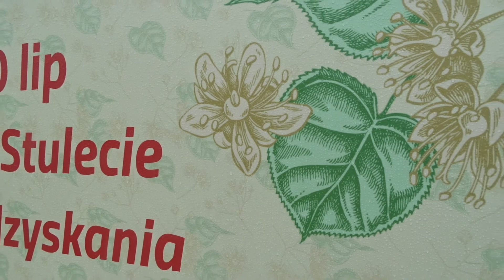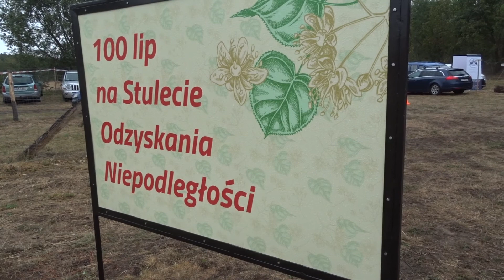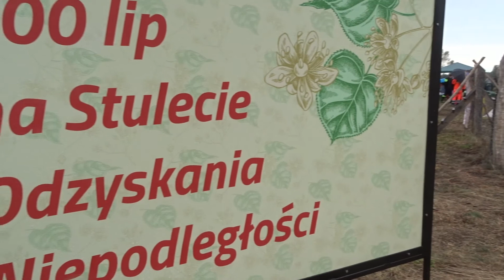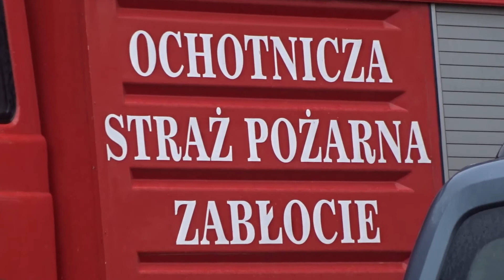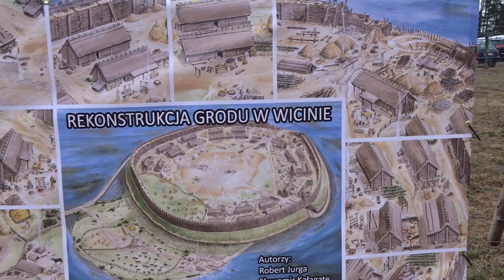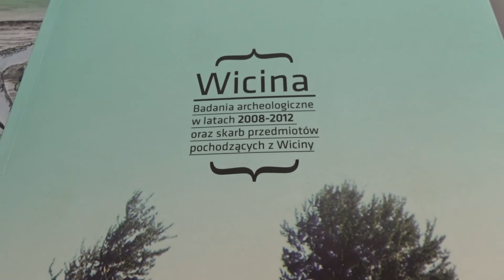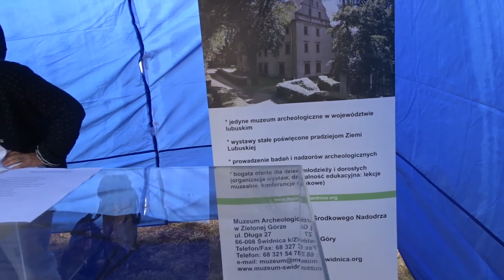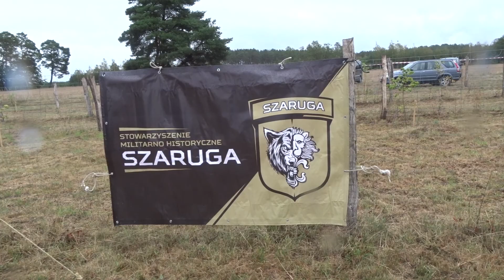Plener Archeologiczny w Wicinie 2019